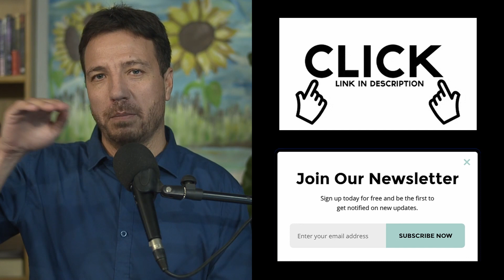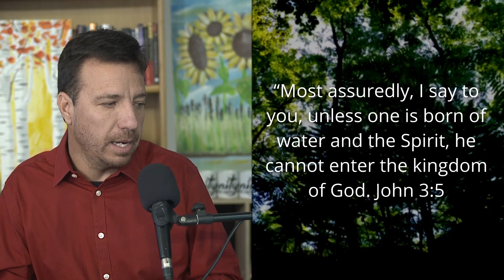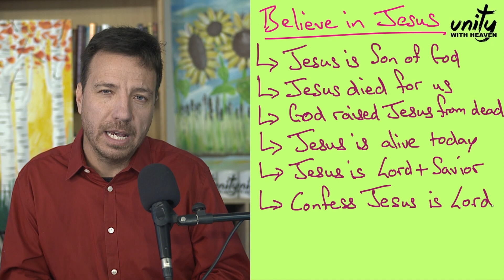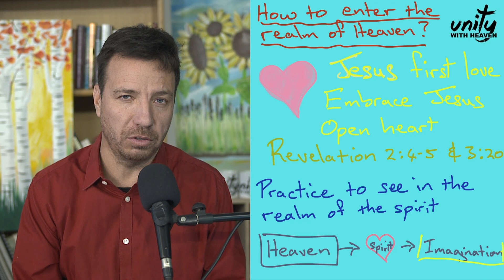Be born again THE TEACHINGS OF JESUS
If you would like to support our ministry, here are payment options:
Bank:
Unity With Heaven
Absa Bank
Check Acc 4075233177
Branch 632005
Godlife Church